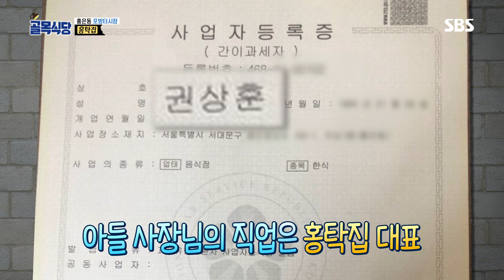진지한 백종원의 격한 멘트 “방송 나가도 괜찮겠냐고?” @백종원의 골목식당 39회 20181107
홍탁집 아들의 얘기를 들은 백종원은 진지한 표정으로  “본인 얼굴이 방송 나가도 괜찮겠냐고?”라며 질문을 한다.